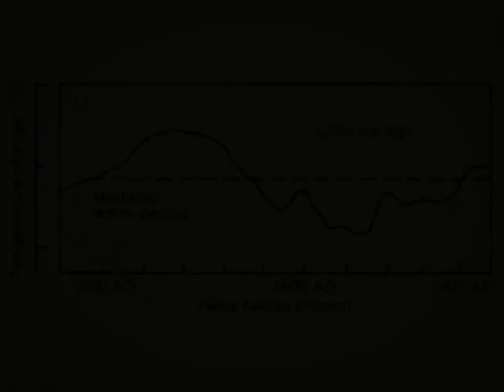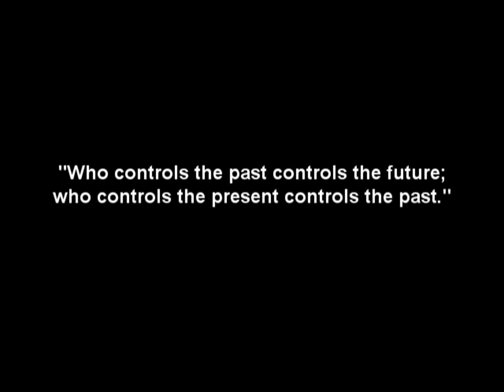"We have to get rid of the Medieval Warm Period!"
"I was contacted by a reporter for National Public Radio. He offered to interview me, but only if I would state that the warming was due to human activity. When I refused to do so, he hung up on me.

I had another interesting experience around the time my paper in Science was published. I received an astonishing email from a major researcher in the area of climate change. He said, "We have to get rid of the Medieval Warm Period."

Dr. David Deming - University of Oklahoma's College of Geosciences